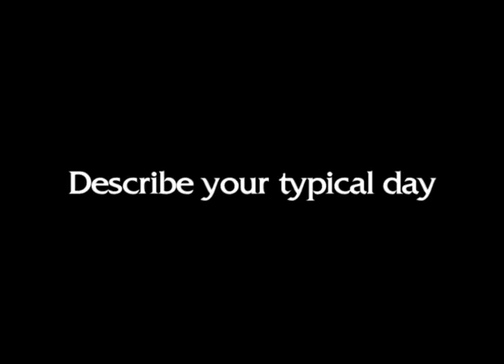Structural Engineer, Career Video from drkit.org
In this interview, a Structural Engineer discusses his typical day at work, the qualifications needed for the job, the best and worst parts of the job, and advice that can be used by students considering this line of work.